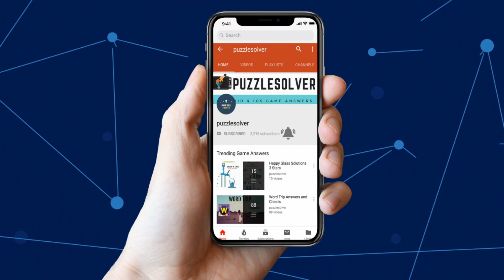Happy Glass Level 103